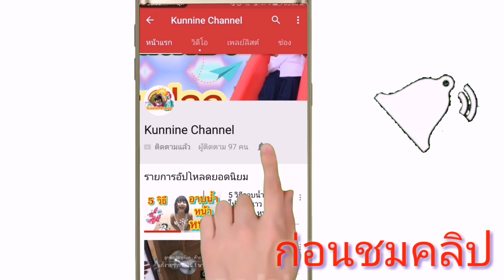น้องนายด์ | รีวิวของเล่น คิตตี้กระเป๋ากับขวดน้ำหอม ในชุด ชิคกี้มิว ในMc donald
วันนี้แม่นกกับน้องนายด์ จะมารีวิว ชุดชิคกี้มิว ในชุด คิตตี้ มีกระเป๋าคิตตี้และขวดน้ำหอมคิตตี้